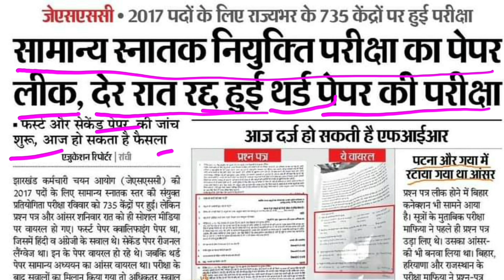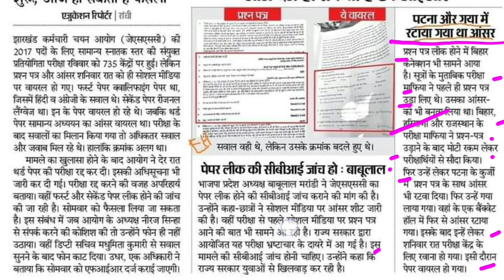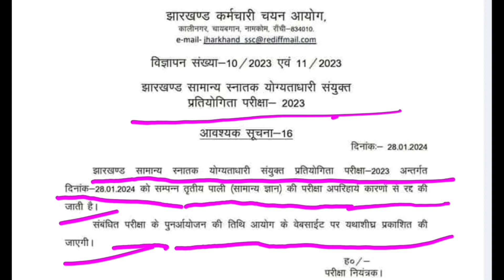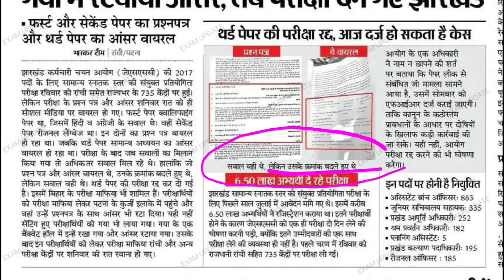JSSC-CGL 04/02/2024 का परीक्षा रद्द होगा या नहीं ?😡